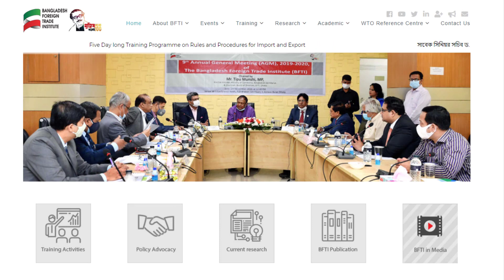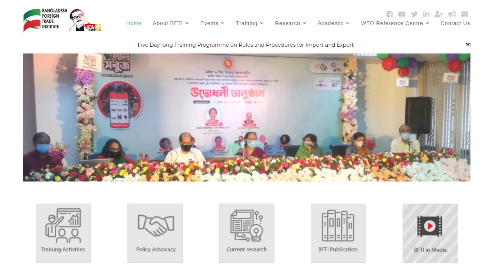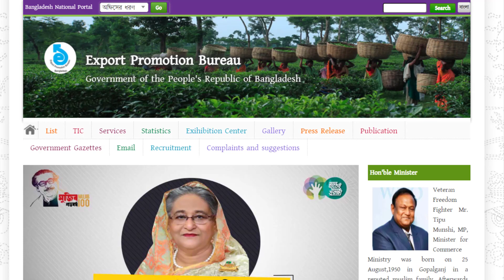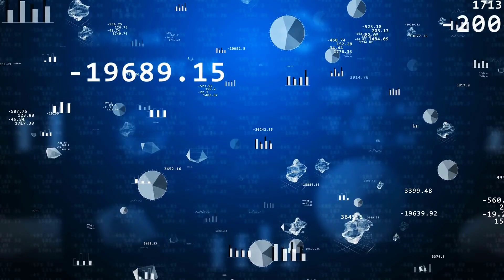বাংলাদেশ ও ভারতের মধ্যে নয়া বাণিজ্যিক চুক্তি সিইপিএ কতটা লাভজনক ? Bangladesh India Trade Relation